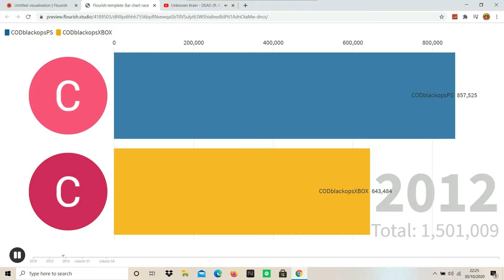most upload CODblackopsPS vs CODblackopsXBOX